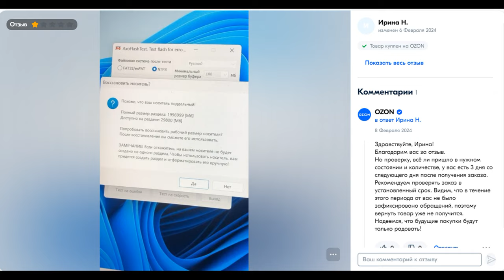Дешевая флешка с OZON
КРАТКО

Кругом стали продавать фейковые флешки по 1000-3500 руб с завышенным в десятки раз объёмом и ценой))) Легко попасться, отзывы хорошие, проверить что и как трудно.

Раньше в 2016г 8 гб продавали как 64гб, но прогресс не стоит на месте, теперь

в 2024г 32гб продают как 2 Тб !!! плюс теряются записанные файлы.

ПОДРОБНО

На Авито, Юле, Ozon, Wildberries сейчас продаются фейковые

флешки на 2 тб по 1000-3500 руб. Рассказываю в чем фейк.

На али такие флешки 128, 256, 512 Гб, 1 Тб, 2 Тб стоят одинаково 300 руб,

внутри флешка на 32 Гб и фейковая прошивка, чтобы показывать вам в винде например 2 Тб.

Вы действительно туда можете записать 2 Тб (на скорости 6.5 Мб/с на это нужно 80 часов или около 3 суток) но при попытке чтения вы столкнетесь с ошибками, прочитаются только последние 32 гб, но будут видны все файлы что вы записали. Все остальные файлы читаться

НЕ будут, только то, что осталось в буфере 32 гб (29.9 гб реальных).

Реальные покупатели даже ставят реальные отзывы по 5 звезд!!! Потому что получив

флешку, воткнули её в комп отформатировали, увидели свои заветные 512 гб или 2 тб за 4$))), скопировали пару файлов, "убедились" что всё работает и пишут восторженный отзыв. Некоторые попытались прочитать то, что записали, там уже облом, и пишут отзыв

с 1 звездой, но таких мало)))

Зачем покупать такие флешки непонятно, нормальные 32 гб флешки тоже на Али стоят 4$ (300 руб), в них не запишешь больше 29.9 гб и не потеряешь данные.